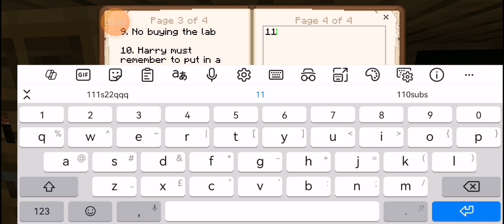Episode 15 part 1 building a Armadillo statue ( Wolf island)